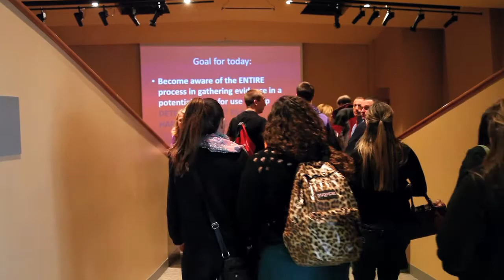Forensic Science Day at Maryville University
Maryville University faculty partner with local law enforcement authorities to give students from the Rockwood School District a hands-on learning experience about the real world of forensic science.